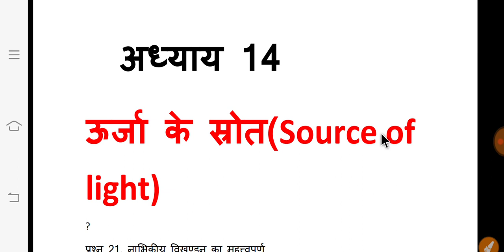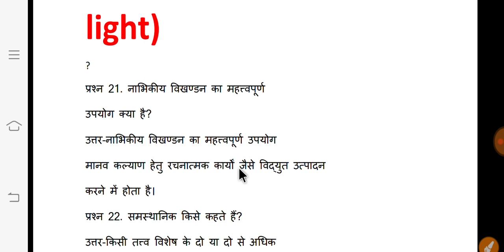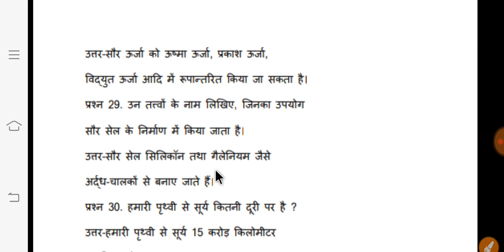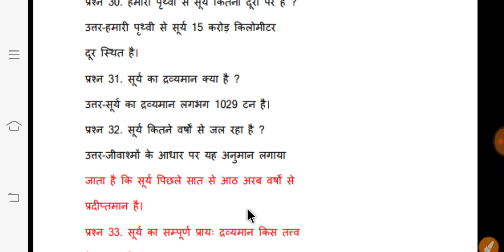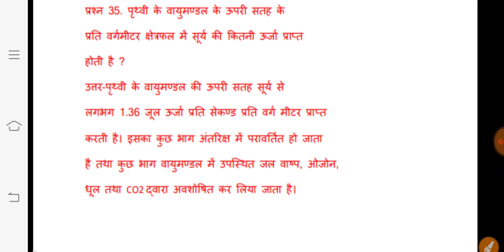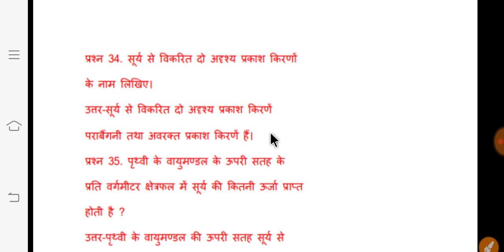class 10 l science l chapter 14 l part 3l बालाजी,नूतन,विद्या, राजन आदि सभी महत्वपूर्ण पुस्तकों का हल